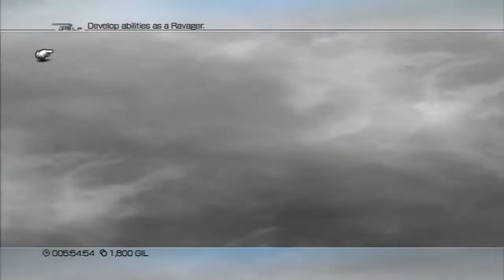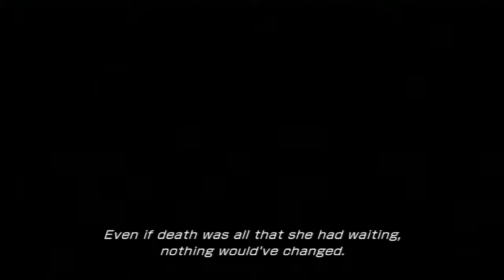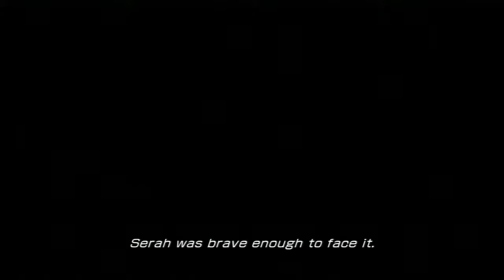Insomnia Quest: FINAL FANTASY XIII (Part 3)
Tobiichi uses her insomnia to play through long games, starting off with FINAL FANTASY XIII, counting down to Lightning Returns.